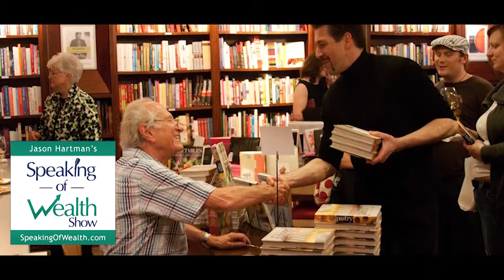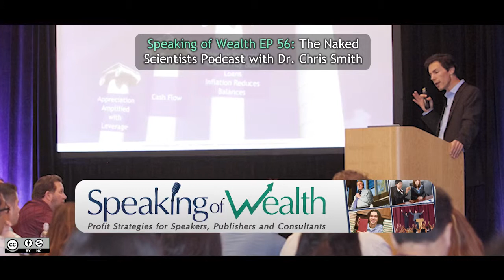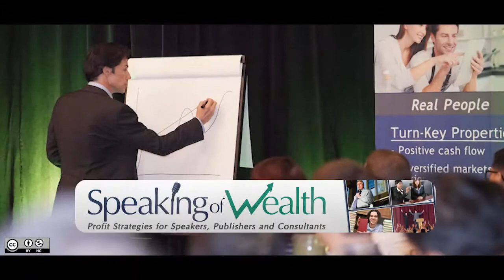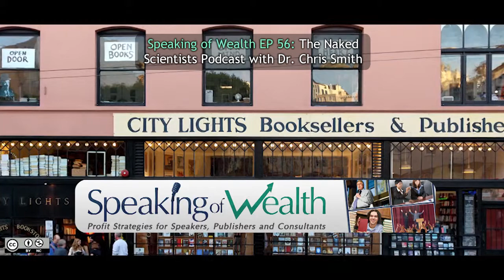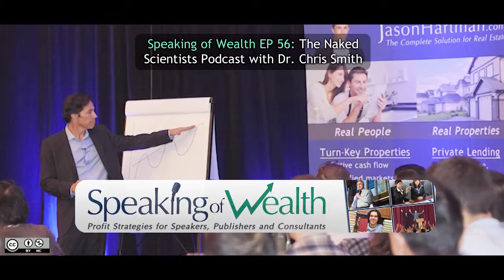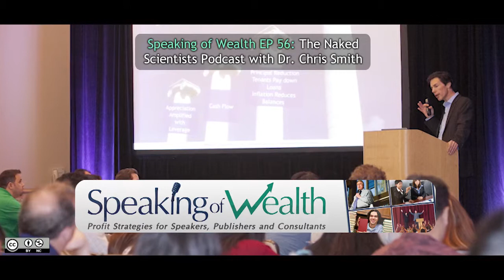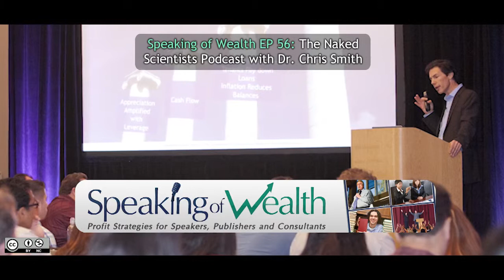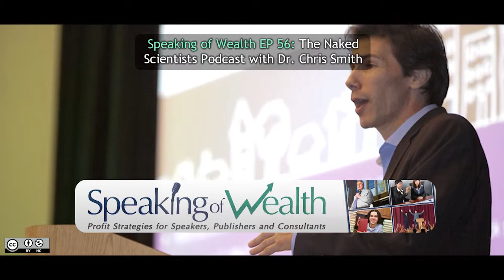Speaking of Wealth EP 56 Dr. Chris Smith: The Naked Scientists Podcast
Joining Jason Hartman from Barrington, England, is Dr. Chris Smith, creator of the popular podcast, “The Naked Scientists.”

Dr. Smith shares the fascinating tale of how he and his colleagues began their radio show in 2000, which then led to creating one of the world’s first podcasts. They were one of the first podcasts listed on iTunes when it first launched in 2005. Adding their podcast to iTunes literally broke their server with the huge surge in their listening audience, which is known as the “iTunes Effect.” Dr. Smith relates that the first interview they did, which they thought would be around a 5-minute interview, turned into a two-hour interview.

With the success the group achieved, Dr. Smith was able to raise money from grant-awarding bodies, such as The University of Cambridge, Research Councils of England, Rolls Royce, etc, which enabled them to put together a strong production team of scientists with skills in journalism. The podcast has grown by being repurposed to specialty shows around the world, five broadcasts per week.

Dr. Smith explains the process he and his team employ to bring their show to a large listening audience from all around the globe.